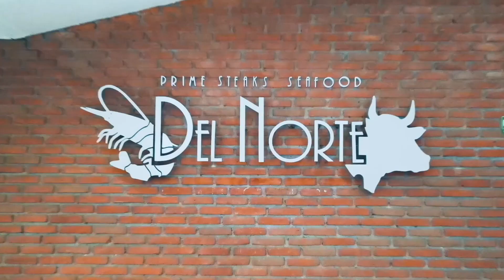gaucho final web